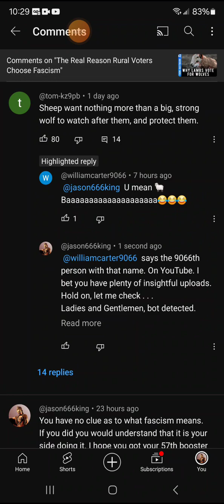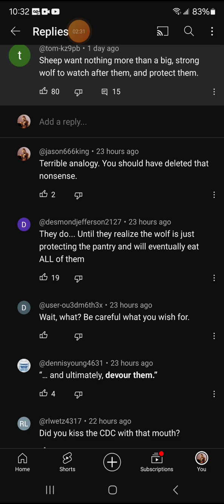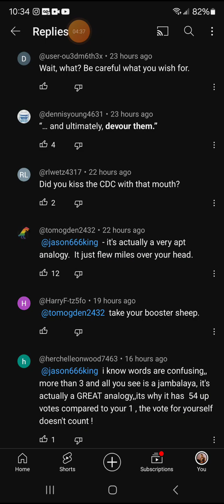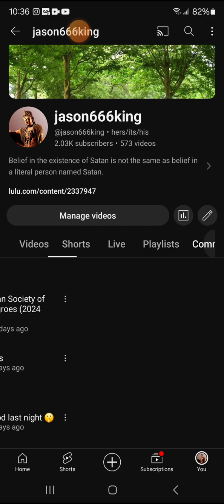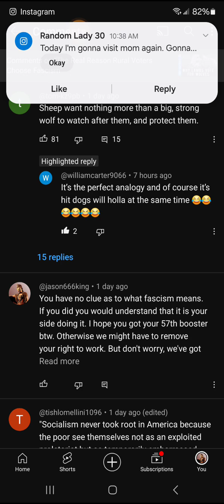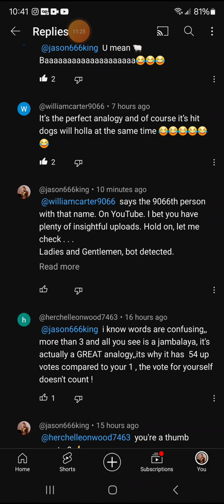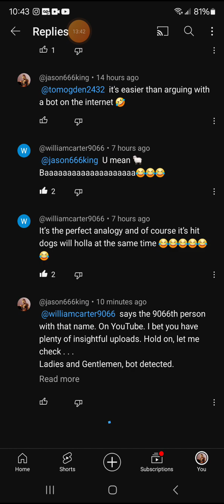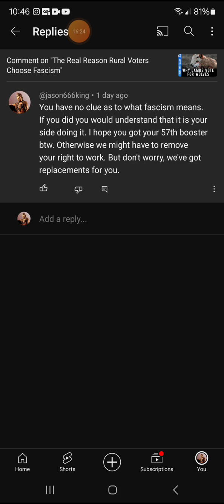How to remove pests on the internet. Step by step.